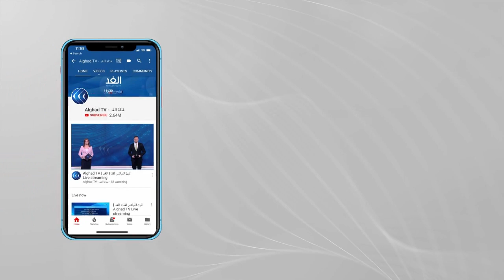خبير: مصر لن تتنازل عن حصتها في مياه النيل بأي شكل والتصريحات الإثيوبية لا تبشر بالخير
بعد نحو شهر من التوقف .. عقدت جولة جديدة من مباحثات سد_النهضة بمشاركة وزراء الخارجية والري في كل من مصر و#السودان و#إثيوبيا . الجولة الجديدة جاءت بعد توتر بين القاهرة و#أديس أبابا وصل ذروتَهُ باستدعاء الخارجيةِ المصرية للقائم بالأعمال الإثيوبي في القاهرة بشأن تصريحات للمتحدث باسم الخارجية الإثيوبية . جولة اليوم انتهت بالاتفاق على عقد جولة مفاوضات تمتد لأسبوع بهدف التباحث حول النقاط الخلافية، على أن يتم في نهايتها عقدُ اجتماع سداسي وزاري آخر برئاسة جنوب أفريقيا للنظر في مخرجات جولة المفاوضات الثلاثية... المزيد من التفاصيل يتحدث من القاهرة اللواء محمد عبدالواحد خبير الامن القومي والشئون الافريقية ومن أديس أبابا عبد الشكور عبد الصمد الكاتب والمحلل السياسي، مع حازم الزميلي، عبر الفقرة الإخبارية.